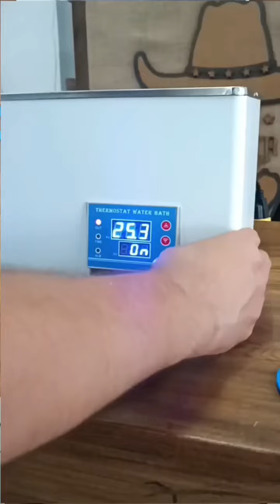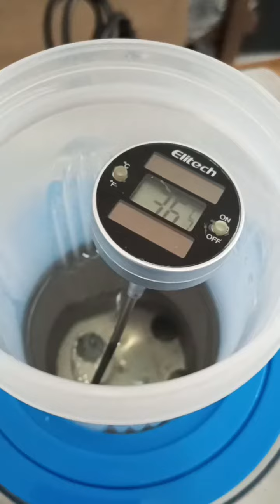Cómo se usa baño maria para inseminacion de cerdos?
Sabes cómo se usa un baño María para inseminacion de cerdos?

Te enseñamos cómo usar un baño María para conservar el semen de cerdo para inseminacion artificial